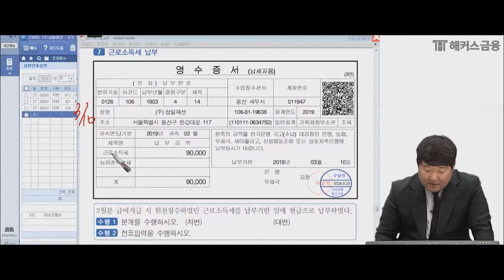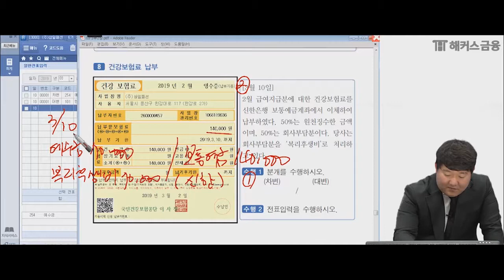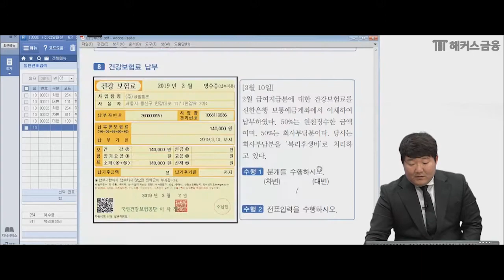[AT자격시험] FAT1급_증빙서류관리, 영수증수취명세서_임승택 교수님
🥇1위 해커스금융의 'AT자격시험-FAT' 최신 무료강의 ★
국가공인 'AT자격시험(TAT,FAT)' 가장 빠른 합격의 길 = 해커스금융!
💰 나에게 맞는 '세무/회계자격증'은 뭘까?

수강생 강의 만족도 97.6%, 임승택 교수님과 함께 빠른 취득!
중소기업과 세무회계사무소의 90% 이상이 사용하는 '더존 회계프로그램'
각종 공기업·공공기관 채용 우대 자격증 'AT자격시험'
금융권 필수 자격증, 🥇'1위 해커스금융'에서 합격하자!

▼ 해커스 'AT자격시험 3개월 단기합격반' 혜택 ▼
→ 수강기간 넉넉~하게 3개월 무제한 수강!
→ FAT+TAT 동시 수강 시, 1개월 추가 제공 = 4개월!
→ 취업 필수 자격증, '컴퓨터활능력' 수강권이 무료!
→ 소문내기 참여 시 해커스 합격패키지 3종 무료!
(회계세무 가이드북, 기초회계 교재+인강, 적중모의고사)

*2015 대한민국퍼스트브랜드 대상 금융 부문(한국소비자포럼)
*수강생 만족도: 30,31회 FAT 1급 환급자 설문조사 결과 (42명 중 41명 만족)